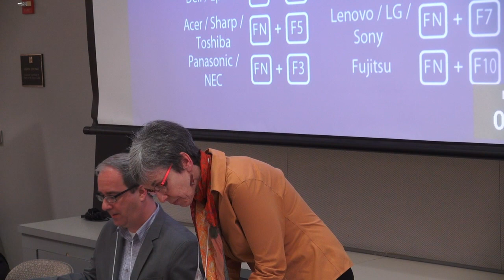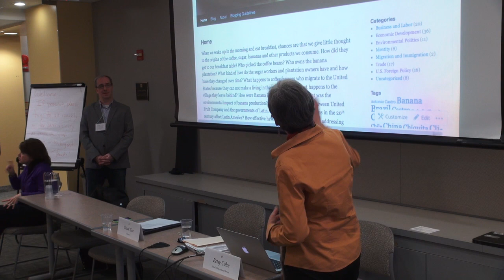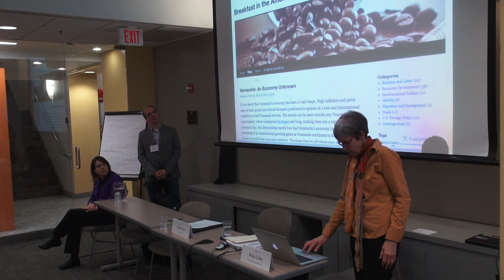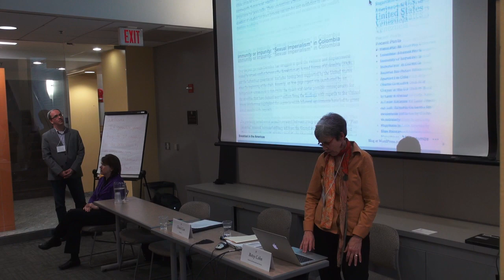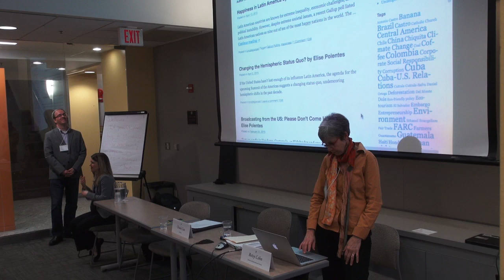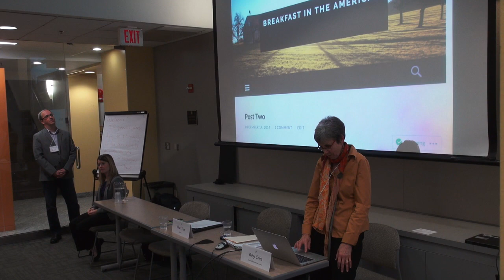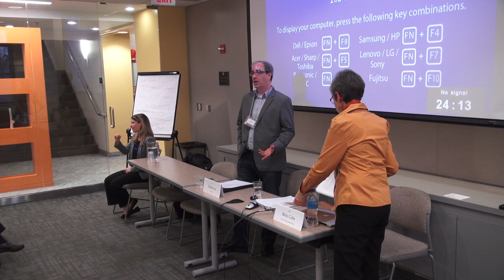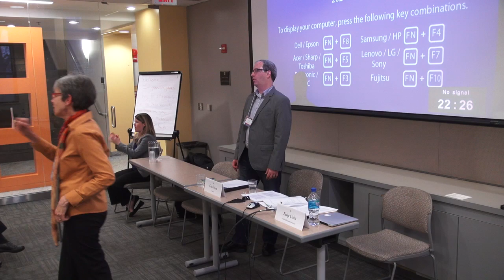2016 AFC 306: Developing Creative Assignments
This quick paced workshop is designed for experienced Blackboard users who want to learn about the more advanced features within Blackboard. The session explores the grade center in depth, as well as creating and grading with rubrics, how to check for plagiarism using Safe Assign and using adaptive release.

Scott Vanek (Library)
Anton Shimkevitch (Library)